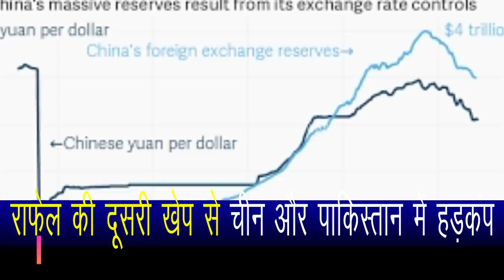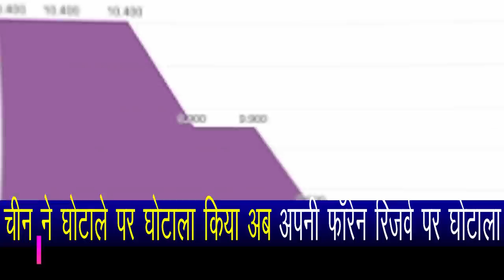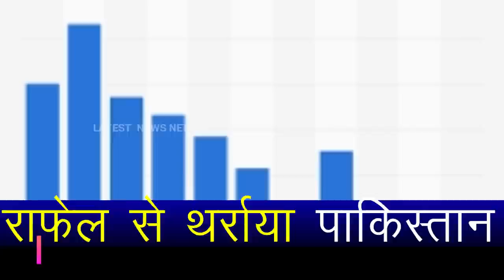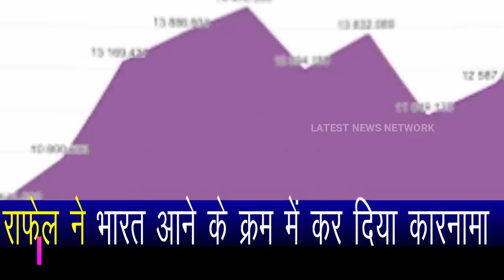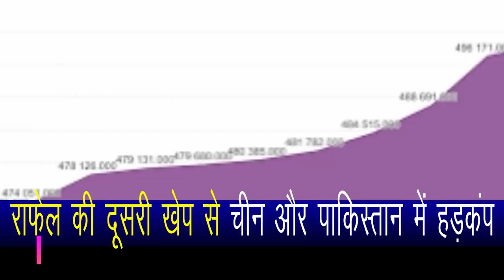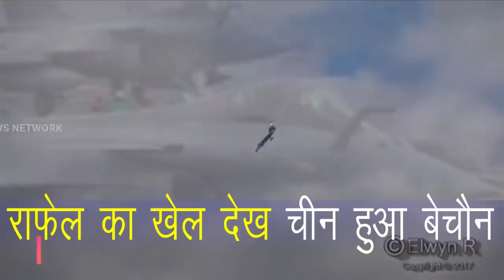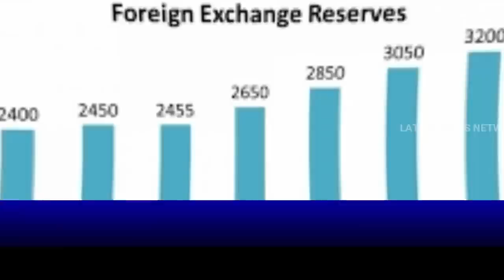Ch@in@ has been exposed.